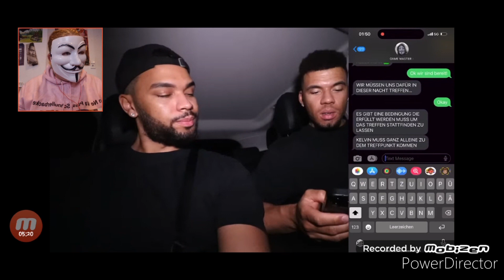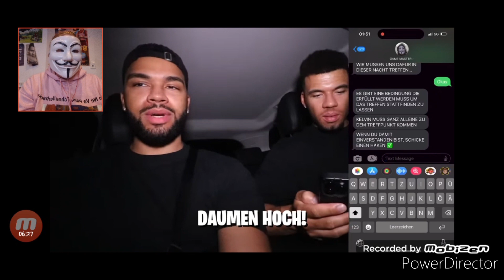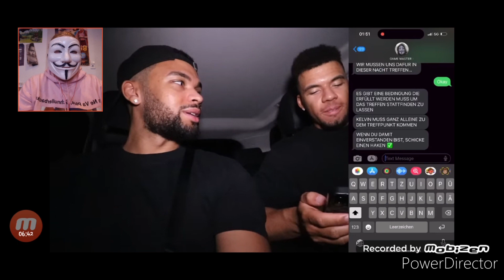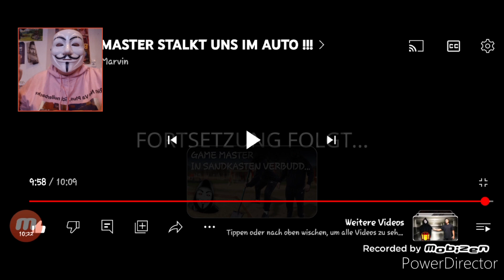Game Master stalkt uns im Auto/ Reaktion auf Kelvin und marvin GM